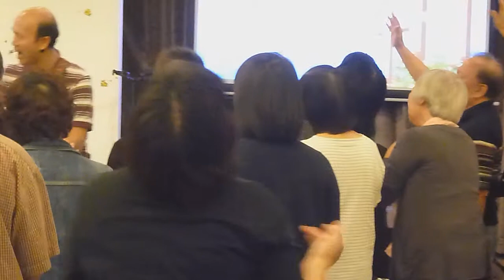敬拜-聖靈恩膏訓練課程 11-11-2014-葉牧師